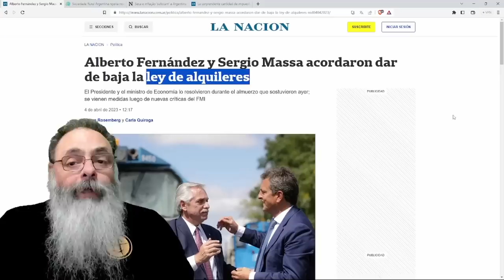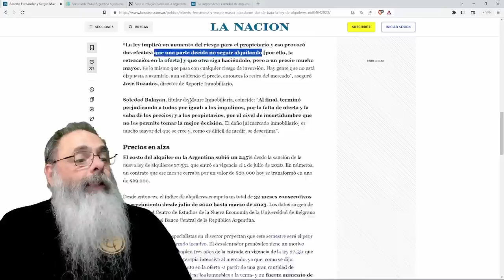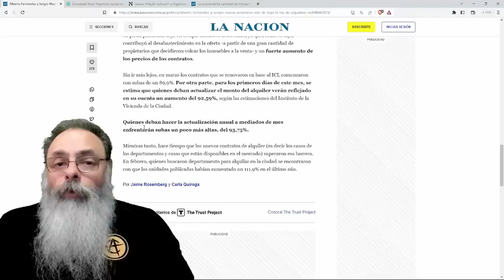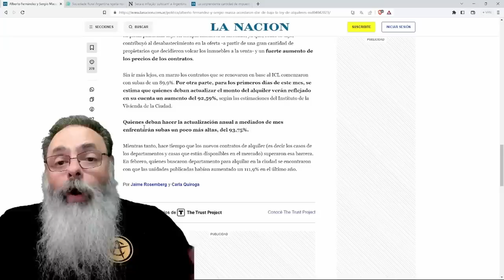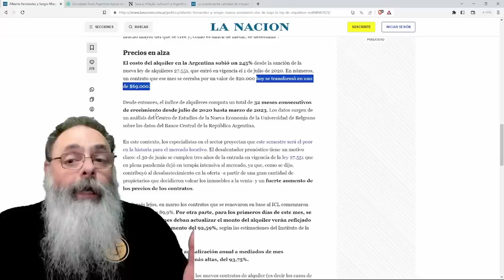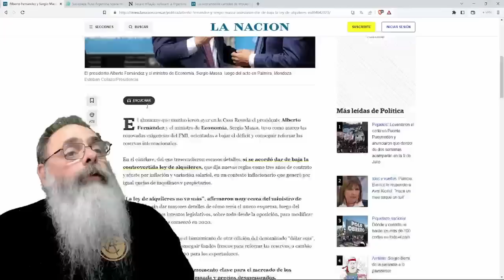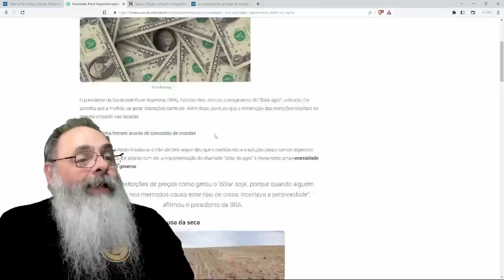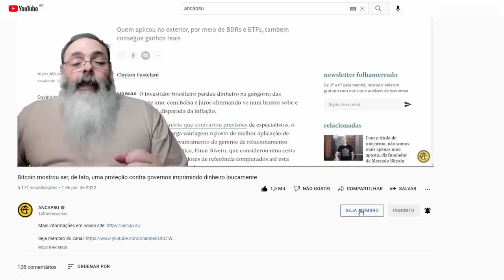GOVERNO ARGENTINO desiste da LEI do ALUGUEL que deveria BAIXAR os PREÇOS, mas acabou AUMENTANDO